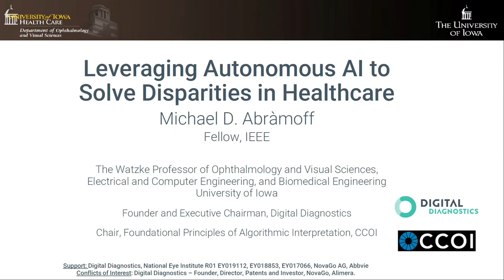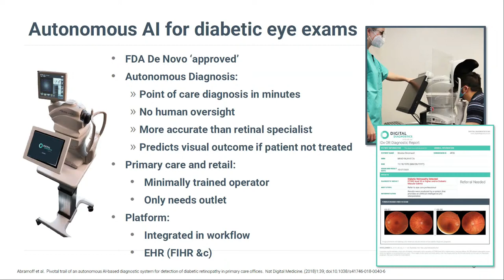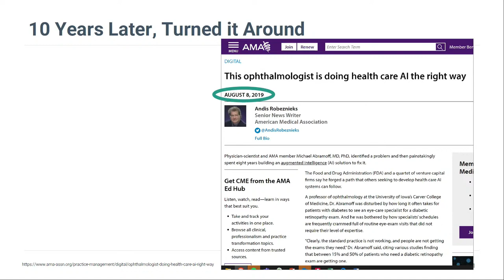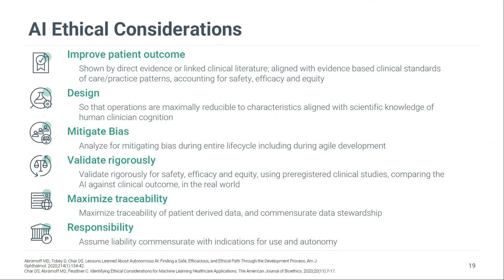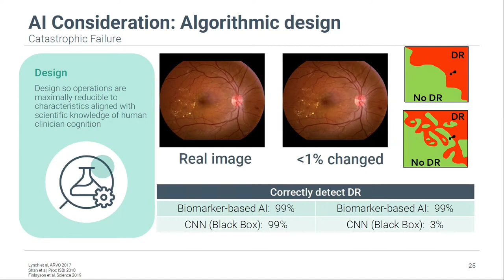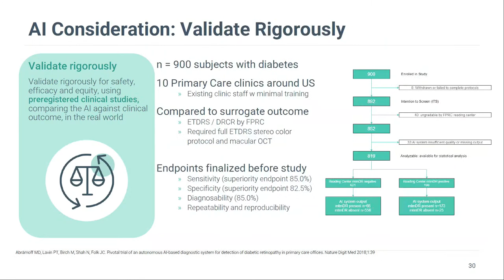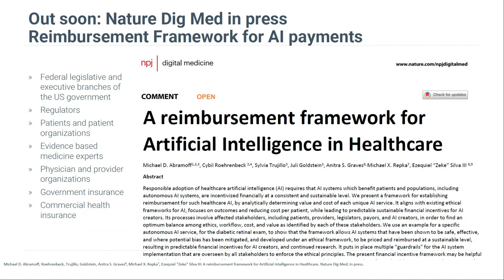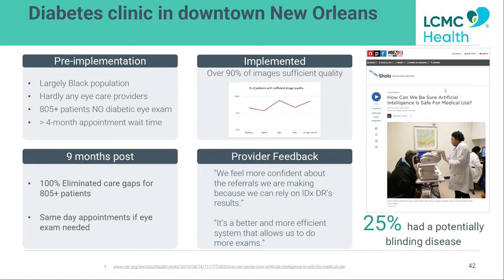OPENING KEYNOTE — MICHAEL ABRAMOFF: Leveraging Autonomous AI to Solve Disparities in Healthcare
May 23 | 12:00–12:45pm EDT (1:00–1:45pm ADT in Bermuda)
SAIL 2022: Symposium on Artificial Intelligence for Learning Health Systems
An international conference on Integrating AI into Clinical Medicine
Speaker: Michael Abramoff, Professor of Ophthalmology, University of Iowa; Founder and Executive Chairman, Digital Diagnostics Technologies

Abstract: Autonomous AI in healthcare has huge potential to improve patient outcomes, lower healthcare costs, and increase access. Join Michael Abramoff, MD, PhD as he expounds on the need for an ethical foundation when developing and implementing autonomous AI and the struggles and triumphs of creating a new industry in healthcare. Applying autonomous AI technology in the medical diagnosis and treatment process makes it possible to transform the accessibility, affordability, equity, and quality of global healthcare to solve healthcare disparities.

Michael Abramoff, MD, PhD is the Founder and Executive Chairman of Digital Diagnostics, the autonomous AI diagnostics company which was the first in any field of medicine to get FDA authorization for an autonomous AI. In primary care, the AI system can instantaneously diagnose diabetic retinopathy and diabetic macular edema at the point of care. Dr. Abramoff’s achievements include development of the first ethical foundation for autonomous AI (2020), the first incorporation of AI into standards of care, as well as ultimately widespread payment for AI as a diagnostic service (2020). These achievements have already led to better outcomes for thousands of patients worldwide, through improved access, lower cost, and higher quality of care. As a Professor of Ophthalmology at the University of Iowa, Dr. Abramoff continues to see patients and has mentored dozens of graduate students, ophthalmology residents, and retina fellows. He currently chairs the Foundational Principles for Ophthalmic Imaging and Algorithmic Interpretation AI workgroup instigated by FDA.